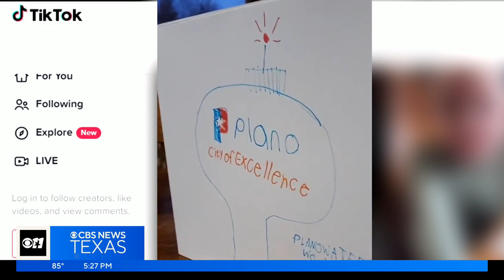For this Michigan 6-year-old Plano's water towers are a must-see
Hi mother says that every day, multiple times a day, her son tells her about the city's water towers.